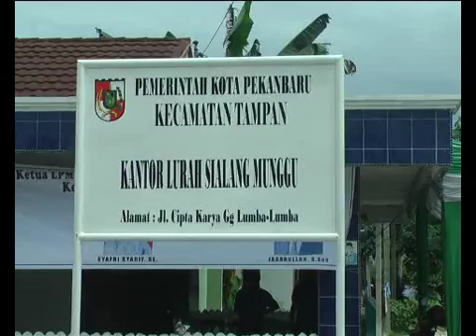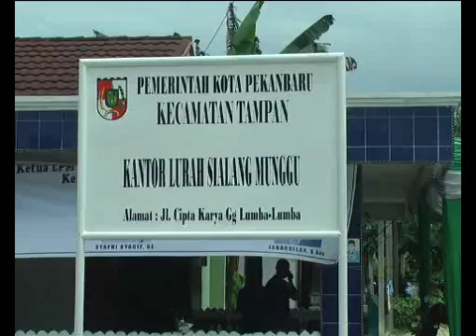25 KANTOR LURAH MASIH MENYEWA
Keberadaan 25 kantor lurah yang masih mengomtrak di rumah warga, di sorot pimpinan DPRD Pekanbaru. Dewan meminta pemko segera mengusulkan pembahasan APBD perubahan agar persoalan ini bisa terselesaikan.